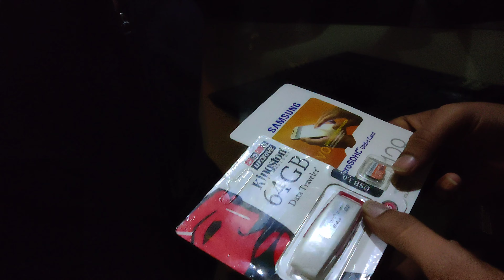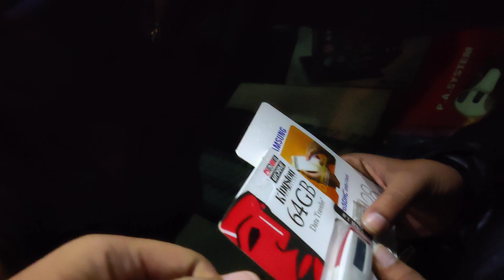A day in Delhi | Chandni Chowk market || VLOG #10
So in this video mene Delhi me Chandni Chowk market visit Kiya hai thoda kuch saman lene ke liye .
Gloves and microphone like that.
How actually Delhi Chandni Chowk market look a like .
So please show up some love and like the video and share
And Baki toh pata hai phir bell icon bhi press kar Dena .
And or video upload karta rahoonga and or improve hone ka try karoonga jisse apko maja aye .

I hope guys you all love❤️ this video and if you any questions you can ask me the comments box below .

DSLR In Cheap price,
DSLR In BORA BAZAAR,
Bora Bazaar DSLR,
second hand dslr,
used dslr,
dslr in cheap mumbai,
cheap dslr market in mumbai,
mumbai dslr market,
dslr market,

DSLR camera,
Bora Bazaar DSLR,
second hand dslr,
used dslr,
mumbai dslr market,
dslr market,gauravzone
gaurav sharma
dslr
dslr market
kucha market
kucha choudhary market
chandni chowk
paranthe vali galli
delhi 6
repair
camera
camera in cheap price
used dslr
tripod
lens
stand

bags,
lights,
lighting,
photography,
instruments,
battery,
charger,
flash,
projector,
stabilization,
monopod,
cheapest,
best,
market,
chor bazar,
red fort,
gopro,
hero 4,
hero 5,
cheap dslr in delhi,
dslr market in delhi,
delhi market,
delhi dslr market,
Laptops MacBook pro air
iPhones

Stay tune with us for more videos like this.